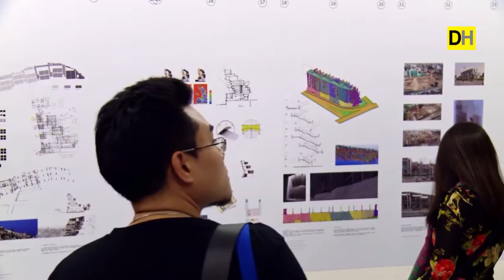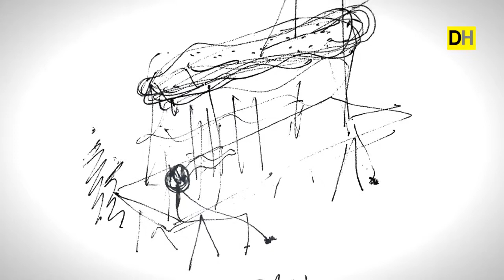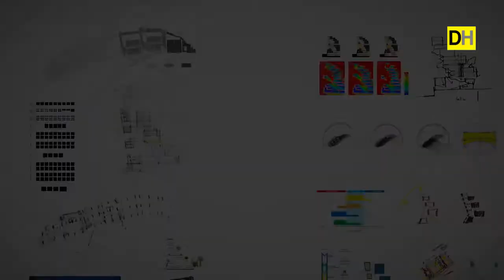Grafton Architects on UTEC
The making of Universidad de Ingeniería y Tecnología (UTEC) in Lima, Peru, by the Irish firm Grafton Architects which won the RIBA prize in 2016; also featured at the 15th Biennale of Architecture in Venice, Italy.